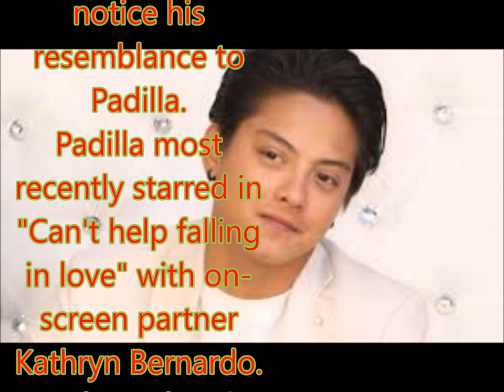Daniel Padilla deadringer amuses Filipinos in Mexico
Philippines News today : Entertaiment scandals

MEXICO CITY - With his pompadour and plastic-rimmed glasses, a waiter in a swank restaurant here easily passes for Kapamilya star Daniel Padilla, amusing Filipino tourists.
Omar says he regularly gets requests for pictures from Filipino guests at Azul Condesa, who can't help but notice his resemblance to Padilla.
Padilla most recently starred in "Can't help falling in love" with on-screen partner Kathryn Bernardo.
Azul Condesa is one of the more popular restaurants in Mexico's old quarter, where they serve traditional fare such as "mole," or chicken stewed in 100 ingredients, including roasted peppers and chocolate.
Omar recommends the "sopa de tortilla" or tortilla soup, served in a bowl shaped like Katrina, a skeleton dressed in a gown that reflects the importance of "Dia de los muertos" or Day of the Dead in Mexican culture.